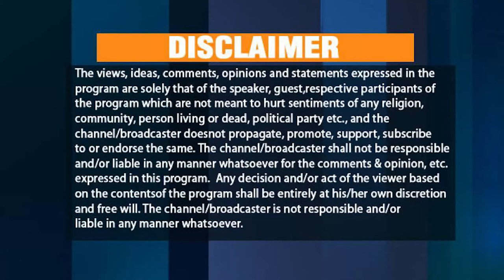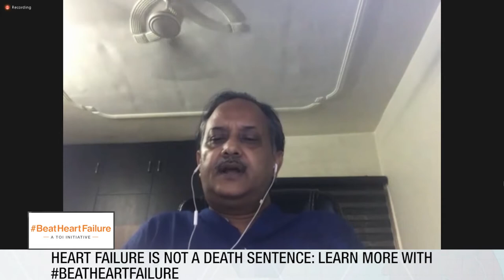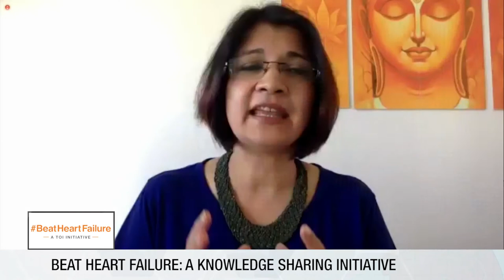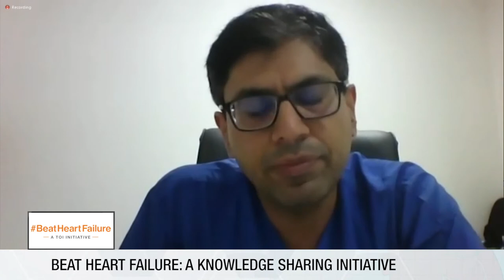BeatHeartFailure || Part - 2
To build awareness around Heart Failure, The Times of India launched Beat Heart Failure in partnership with Novartis in 2019 – an initiative that has successfully reached lakhs of people and has specifically engaged 2.5 lacs plus people to take the symptom checker – a tool that helps them understand the symptoms of Heart Failure.